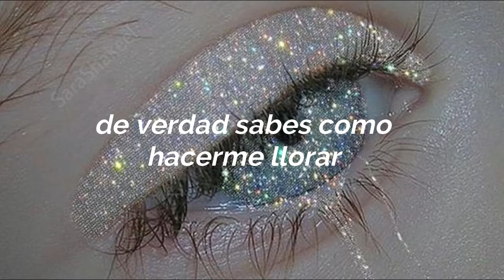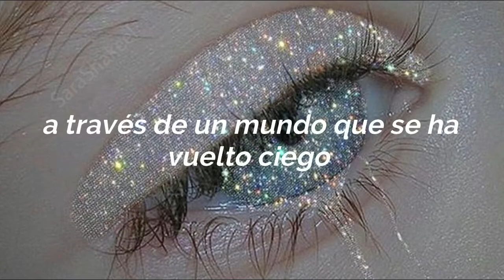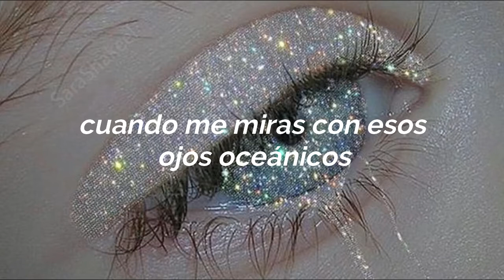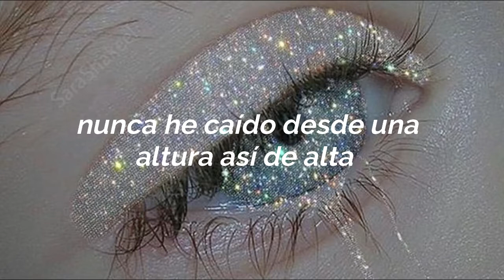Ocean eyes - Billie Eilish (sub. español)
- "cielos de napalm", El napalm o gasolina gelatinosa es un combustible que produce una combustión más duradera que la de la gasolina simple. Esta característica ha hecho que sea utilizado por algunos ejércitos en varias guerras WIKIPEDIA.

Canción: Ocean eyes
Artista: Billie Eilish
Album: dont smile at me